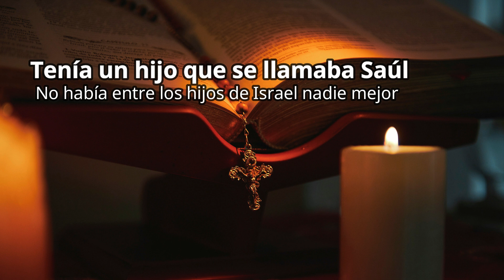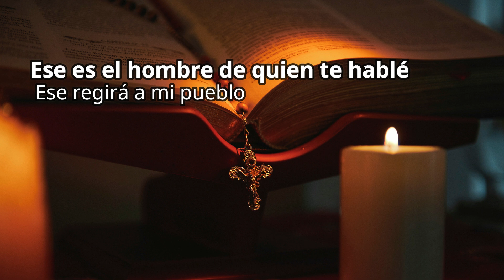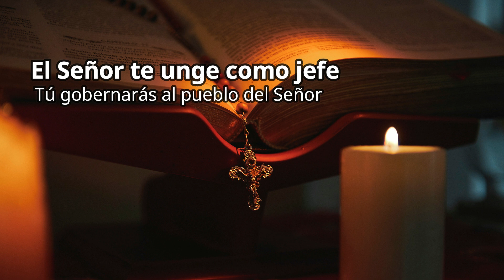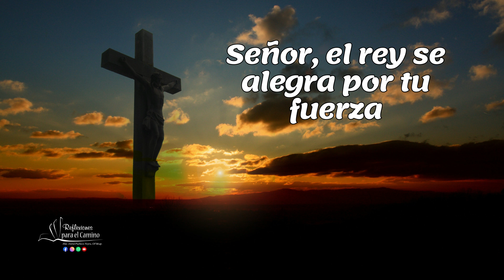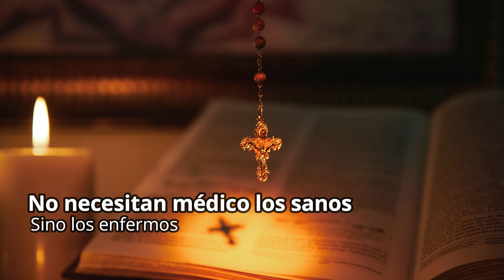Evangelio sábado 13 de enero 2024-I SEMANA TIEMPO ORDINARIO-Hno David Pacheco OFM Cap.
Sábado 13 de enero del 2024

📖 Lectura del primer libro de Samuel 9, 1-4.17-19; 10, 1a
Había un hombre de la tribu de Benjamín, llamado Quis, hijo de Abiel, hijo de Seror, hijo de Becorat, hijo de Afíaj, hijo de un benjaminita. Era un hombre de buena posición. Tenía un hijo que se llamaba Saúl, que era joven y apuesto; no había entre los hijos de Israel nadie mejor que él. De los hombros para arriba sobrepasa a todo el pueblo. A su padre Quis se le habían extraviado las borricas y Quis dijo a su hijo Saúl: «Llévate a uno de los criados y ve a buscar las borricas». Cruzaron la montaña de Efraín y atravesaron el territorio de Salisá, pero no las encontraron. Atravesaron el territorio de Saalín, pero no estaban allí. Atravesaron la región de Benjamín y no encontraron nada. Y cuando Samuel vio a Saúl, el Señor le advirtió: «Ese es el hombre de quien te hablé; ese regirá a mi pueblo». Saúl se acercó a Samuel en medio de la entrada y le dijo: «Haz el favor de indicarme dónde está la casa del vidente». Samuel le respondió: «Yo soy el vidente. Sube delante de mí al alto y comerán hoy conmigo. Mañana te dejaré marchar y te aclararé cuanto te preocupa». Entonces Samuel tomó el frasco de aceite y lo derramó sobre la cabeza de Saúl y lo besó, diciendo: «El Señor te unge como jefe de su herencia. Tú gobernarás al pueblo del Señor y lo librarás de la mano de los enemigos que lo rodean».

En aquel tiempo, Jesús salió de nuevo a la orilla del mar; toda la gente acudía a Él y les enseñaba. Al pasar vio a Leví, el de Alfeo, sentado al mostrador de los impuestos, y le dice: «Sígueme». Se levantó y lo siguió. Sucedió que, mientras estaba Él sentado a la mesa en casa de Leví, muchos publicanos y pecadores se sentaban con Jesús y sus discípulos, pues eran ya muchos los que lo seguían. Los escribas de los fariseos, al ver que comía con pecadores y publicanos, decían a sus discípulos: «¿Por qué come con publicanos y pecadores?». Jesús lo oyó y les dijo: «No necesitan médico los sanos, sino los enfermos. No he venido a llamar a justos, sino a pecadores».

😇 Reflexión
1. Jesús llama a los pecadores:
Jesús muestra la misericordia y el amor hacia aquellos que son considerados pecadores o marginados por la sociedad. Jesús busca acercarse a ellos, ofreciéndoles la oportunidad de arrepentirse y seguirle. Muchos creen que para acercarse a Jesús se ha de tener una buena hoja de vida y es que la hoja de vida la comenzamos hacer con Jesús y no antes, con Jesús comenzamos una nueva vida, nuestra vida anterior nos permite ver de dónde nos ha sacado Jesús para amarlo mas.
2. Reconocer nuestros pecados.
Jesús utiliza la metáfora del médico para explicar su propósito. Él dice que no son los sanos los que necesitan al médico, sino los enfermos. De manera similar, Jesús no ha venido a llamar a los justos, sino a los pecadores. Esta enseñanza nos invita a reconocer nuestra propia necesidad de salvación ya acercarnos a Jesús con humildad y arrepentimiento. De ahí la importancia de reconocerse pecador, mucha gente no se acerca al sacramento de la confesión porque cree que no tienes pecados o al menos pecados leves, entonces si no hay arrepentimiento no puede ver confesión, de ahí pedir la gracia no solo de reconocernos pecadores, sino también de dolernos de nuestros pecados para hacer efectiva nuestra sanación y salvación.
3. Jesús trae la salvación a todos:
Al comer con publicanos y pecadores, Jesús muestra su deseo de acercarse a aquellos que más necesitan su amor y perdón. Su misión es ofrecer salvación a todos, sin importar su pasado o su condición. Todos somos llamados a seguir a Jesús y a compartir su amor y misericordia con los demás. En este tiempo podemos ganar la indulgencia plenaria, si vamos a visitar un pesebre en una capilla, convento o parroquia franciscana y nos confesamos, comulgamos y rezamos por el Papa, todo este regalo hasta el 02 de febrero. Aprovechemos esta oportunidad que se nos borre las penas y las culpas ya sea para nosotros o para algún difunto.

Señor, el rey se alegra por tu fuerza, ¡y cuánto goza con tu victoria! Le has concedido el deseo de su corazón, no le has negado lo que pedían sus labios.